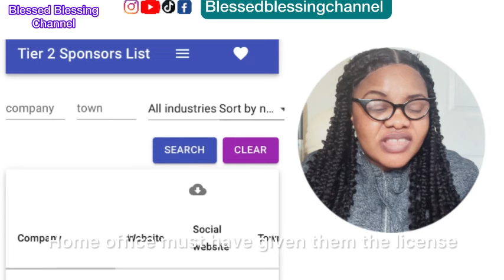Unlock UK Work Visa Opportunities Essential Updates on CoS Sponsorship Relief and Expert Insights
Welcome to the Blessed Blessing Channel! This video is your ultimate guide to the recent and crucial updates from the UK Home Office regarding the Certificate of Sponsorship (CoS) and the relief measures designed to empower employers and foreign professionals in their quest for UK work visas. If you are considering navigating the complexities of the UK work visa landscape, you’ve come to the right place!

In today’s dynamic employment environment, the Certificate of Sponsorship plays a pivotal role for foreign nationals aspiring to work in the UK. With substantial changes announced, this video will explore how these updates have been crafted to streamline the sponsorship process and create new opportunities for potential applicants.

# Key Updates from the Home Office
Stay ahead of the curve with our comprehensive breakdown of
- Latest Home Office Announcements Key changes include various procedural updates aimed at facilitating a smoother transition for employers looking to sponsor overseas talent.
- Impact on Companies Understand how these reforms can alleviate the compliance burden on sponsors, making the application processes less cumbersome.

- CoS Sponsorship Explained A complete rundown of what the Certificate of Sponsorship encompasses, including eligibility criteria and responsibilities for sponsors.
- Latest Updates Insight into essential updates from the UK Government that could influence both employers and foreign workers significantly.
- Simplifying the Application Process Step-by-step guidance on how to navigate the often-complex application process for prospective sponsors and applicants alike.
- Avoiding Common Pitfalls Learn the prevalent mistakes made during the CoS application journey and how to sidestep them for a streamlined experience.
- Community Experience Sharing We invite you to engage in discussions and share real-life stories about working in the UK that can provide help and support for newcomers.

This video is invaluable for
- International professionals eager to work in the UK.
- Immigration enthusiasts wanting to stay informed about the latest UK immigration news and policies.

# Exclusive Offers & Opportunities
As part of our growing community, we provide exclusive offers such as
- Free CV Reviews Enhance your job application with expert feedback from industry professionals.
- One-on-One Sessions Book personalized consultations for tailored guidance on navigating the UK immigration landscape.

Engage with Us Join our Telegram community for constant discussions about UK visa applications and employment opportunities. It’s a vibrant, supportive space where information flows freely!

# Video Resources
for exclusive, members-only content.
- NALA Money Transfer Use code BLESSING-155728 for a special bonus when transferring money home, offering you great flexibility along with a trusted service. [Join NALA](https//